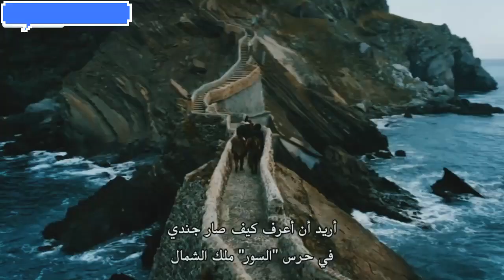John Snow coming to meet Deanerys Targerien🐉" The starks doesn't do well when they come South"got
dragon
john snow
deanery targaryen
aarya starc
game of thrones best scene for ever
game of thrones
jon snow
daenerys targaryen
the winds of winter release date
got
a dance with dragons explained
the winds of winter
the winds of winter theories
a dream of spring theory
asoiaf explained
a dance with dragons synopsis
a song of ice and fire theories
game of thrones season 4
george rr martin
hbo
house of the dragon
game of thrones books explained
how are the a song of ice and fire books different
a song of ice and fire books explained
joffrey baratheon
movie reviews
the movie nerd
jaime
sansa stark
westeros
white walkers
season 8
cersei lannister
john snow
music
viral
a game of thrones theories
game of thrones season 8
night king
crusader kings 2 game of thrones mod
grrm
asoiaf
lanisters
house stark
wolf
edit
the hound
game of thrones season 7
game of thrones trilogy
the dragon queen
the mountain
the lost history of house of the dragon | he summons a kraken! explained
dothraki culture.
valyrian steel
houses of westeros
epic battles
sorcery
direwolves
mythical beasts
targaryen dynasty
crusader kings
medieval intrigue
magic
lannister family
stark family
iron throne
dragons
fantasy
benjen stark jon snow
benjen stark hates jon snow
ned stark hates jon snow
jon snow parents revealed
jon snow parentage
jon snow ned stark
jon snow catelyn stark
our hilts
hilts hurt
our hilts hurt
abandoned plotlines game of thrones
bran stark
jaime lannister
kinvara
quaith
plotlines
game of thrones mistakes
pitch meeting
every error
peter dinklage
final season
a song of ice and fire
game of thrones writers
how game of thrones should have ended
game of thrones best moments
game of thrones recap
a game of thrones
crusader kings 2 a game of thrones
game of thrones ending
game of thrones finale
hartigan
snow
dj iv
going hard
hangovergang
music video
crusader kings 2
song
kings crusaders 2
crusader kings 2 game of thrones
ryan hartigan
box
boxing ring
canelo
sweet science
boxer
boxing
jon snow series plot
shireen baratheon
jon snow theories
jon snow the winds of winter
others
jon snow theory
death
daenerys death
the graham norton show
oathbreaker
the fate of jon snow
what happened at the tower of joy
jon snow death scene
jon snow's death theories
jon snow mother and father
jon snow's death
jon snow mother
jon snow death
jon snows death
cancelled
game of thrones jon snow meets daenerys
game of thrones jon snow kills daenerys
kit harington interview
jon snow spin-off
game of thrones mod
dunk and egg
targaryen
aegon
spinoff
series
sequel
star wars
wheel of time
lord of the rings
rhaenyra
hbo max
plot leak
crusader kings 2 game of thrones stark
jon snow series
sequel series
kit harington
history
lore
season 2
preston jacobs
redteamreview
game of thrones podcast
podcast
crusader kings 2 game of thrones targaryen
patrulha da noite
sexto livro game of thrones
sexto livro got
os ventos do inverno
livros house of the dragon
livros game of thrones
dragões house of the dragon
dragões game of thrones
a guerra dos tronos
fogo e sangue
crusader kings 2 game of thrones multiplayer
ned stark
corlys velaryon
alicent hightower
rhaenyra targaryen
casa targaryen
as cronicas de gelo e fogo
george r.r. martin
a casa do dragão
crusader kings 3
jake movie edit clips
you tube short
movie clips
game of thrones eidt
king
mother of joffery
queen girl
tyrion lannister
jorah mormont
sansa
crusader kings ii
crusader kings game of thrones mod
jorah protects daenerys to the death
daenerys is upset - game of thrones s08 e05
daenerys targaryen mother
jorah protecting daenerys
who is daenerys targaryen
jorah protects daenerys full fight
daenerys winds of winter
jorah protects daenerys
got season 8 episode 1 jon snow kills daenerys
who is daenerys
tyrion tells daenerys
daenerys
crusader kings a game of thrones mod
movies recall
movie explained
movie recapped
movie recap
story recapped
scam
scammer
internet
facebookscam
scammingtechniques
lies
lying
facebookprofiles
fake
fakepeople
fakeprofiles
profilescams
2d animation
animation
cartoon
drawing
flipaclip
king al
rap